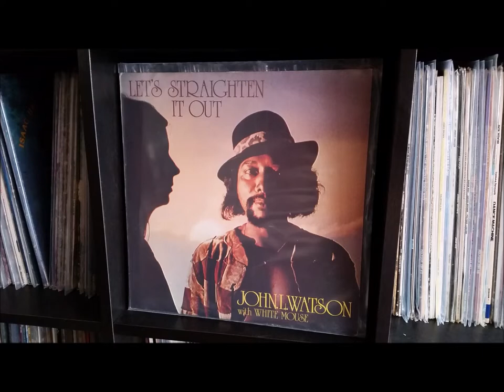john l watson with white mouse queen of clubs